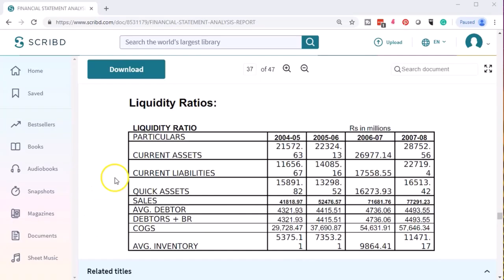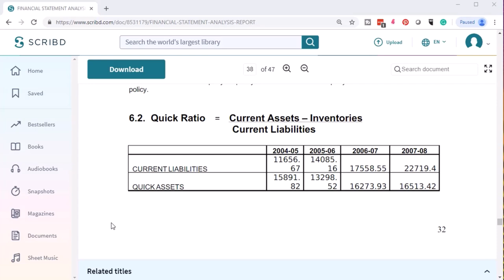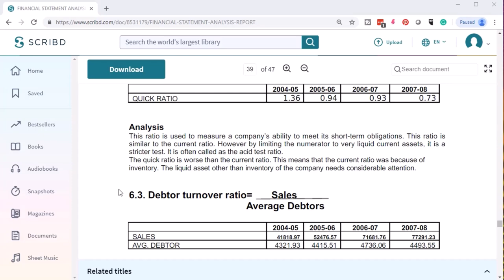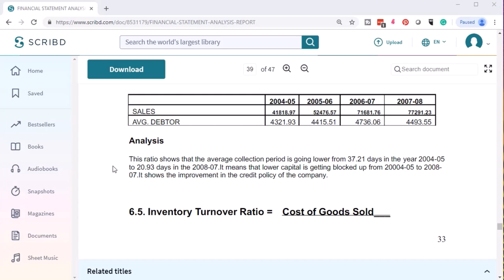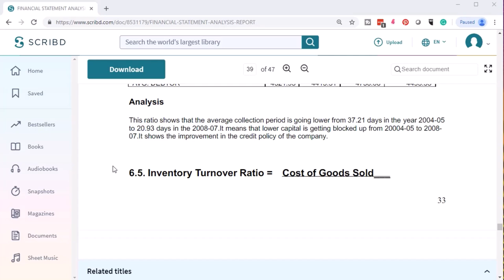Análisis Financiero Informes de Muestra Análisis de Ratios Liquidez 925 Contabilidad Gerencial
Análisis Financiero Informes de Muestra Análisis de Ratios Liquidez
Contabilidad Gerencial